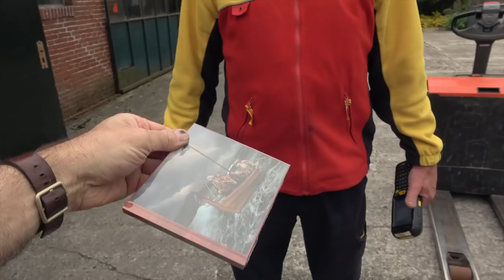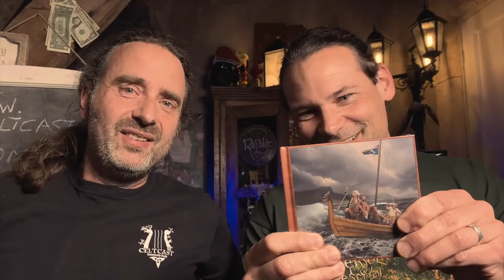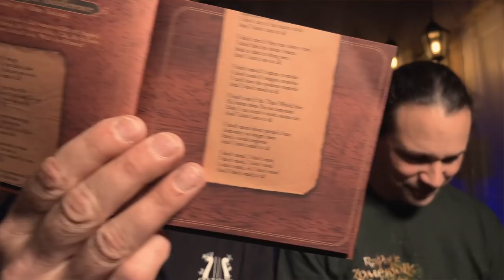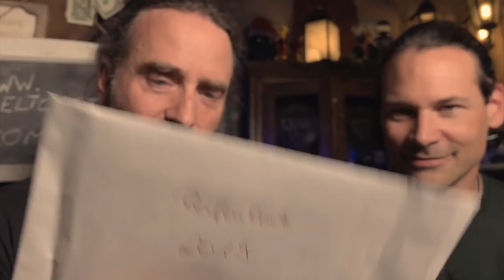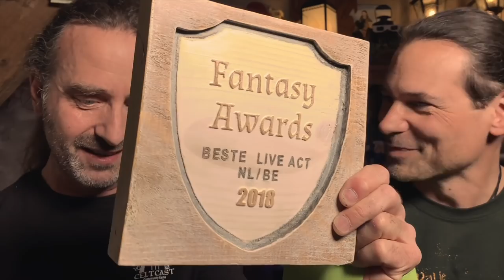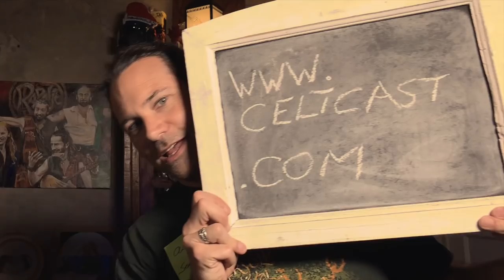Alex from CeltCast.com in Rapalje Show 87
Alex from CeltCast.com is guest in our Studio.
We talk about our new album, how we first met, the festivals he is going to and streaming from and more..